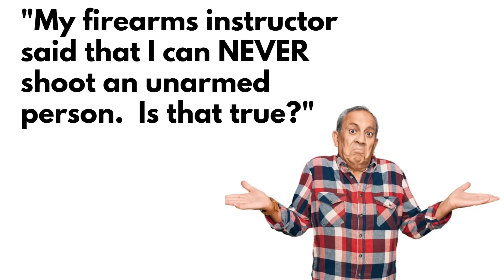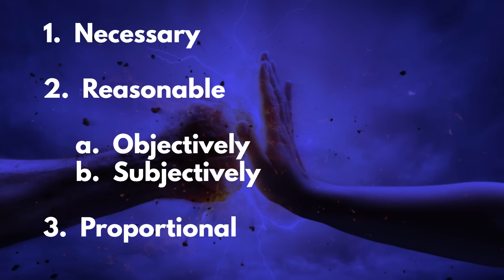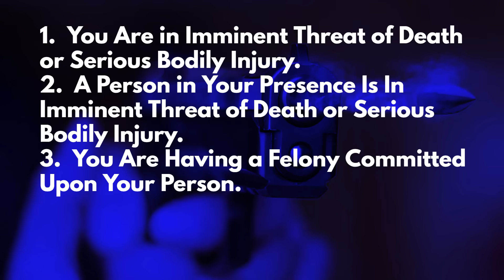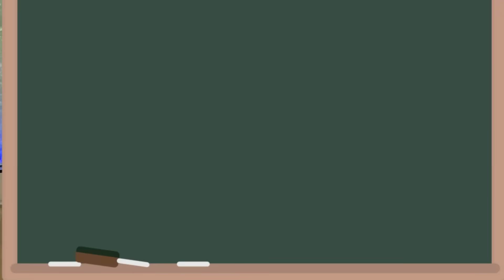Can I Really Shoot and Unarmed Attacker in Self Defense?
Washington Gun Law President, William Kirk, discusses a common myth amongst firearms instructors which is that you will NEVER be able to deploy lethal force if they are unarmed.  but is that really the case?  So today, we take a look at the laws of self defense, and the laws of lawful lethal force to determine, are there actually incidents in which a person may lawfully use lethal force on an unarmed person?  Although there aren't many bright line rules, we do discuss actual real life situations in which this could be authorized.  So, arm yourself with education today.

Stay safe.